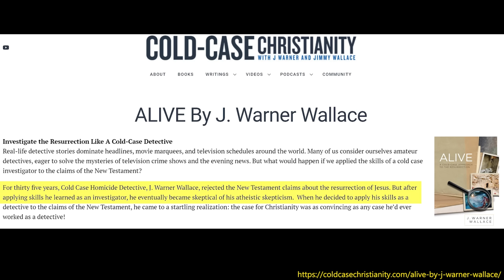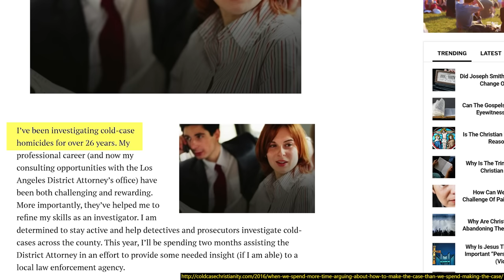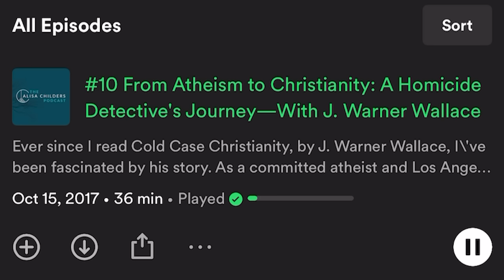J Warner Wallace Responds To My Video (And Makes Things Even Worse)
After I revealed signs that Wallace was not a cold case detective before his conversion, he responded in an interview with Greg Koukl.  For the most part he rambled through a lot of really vague excuses that didn’t tell us much about when he started working cold cases - the primary one being that he worked cold cases collaterally before becoming an official cold case detective.

Today I will respond by doing two things:

First, I will sample ways that Wallace seems to inflate his cold case experience through insinuation while trying to avoid direct claims.

And second, I will break down Wallace’s response to examine whether his “I worked cold cases before being a cold case detective” holds up under scrutiny.  I’ll be looking not only at how TECHNICALLY true it seems to be but at whether it aligns with the spirit of what he suggests to his audience when promoting himself.

MUSIC CREDITS